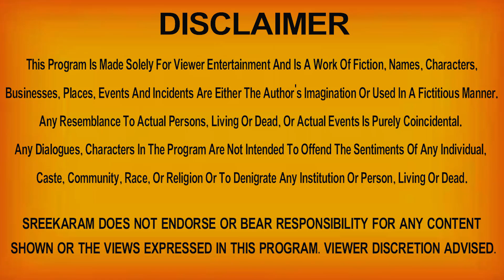Meena Rashi Vaara Phalalu 2021 | Meena Rasi Weekly Phalalu Telugu | 28 November - 04 December 2021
Watch Meena Rashi Weekly Horoscope | Meena Rasi December 2021 Telugu | Meena Rasi December Month 2021.

Here is Meena Rashi December 2021 Telugu | December 2021 Meena Rashi Phalalu | Meena Rasi Weekly Rasi Phalalu